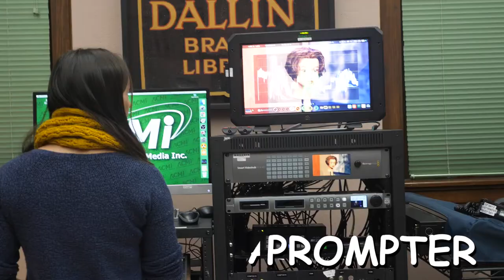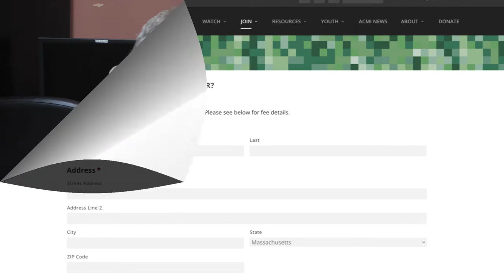ACMi Infomercial - Studio Knights